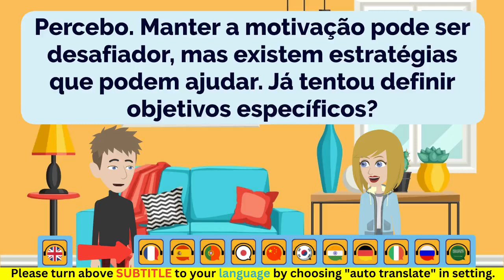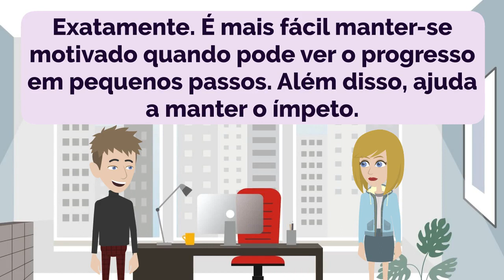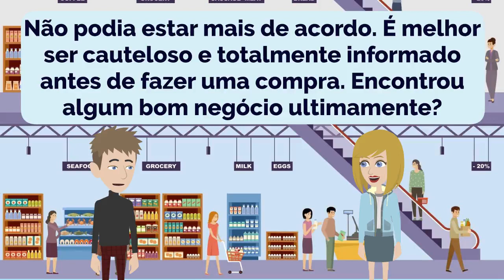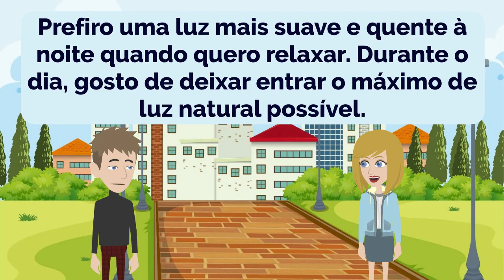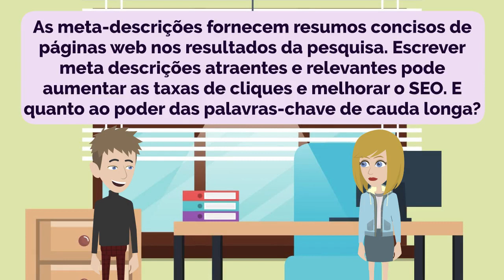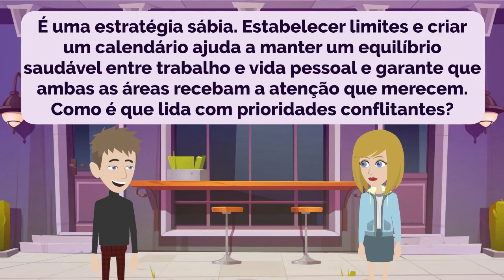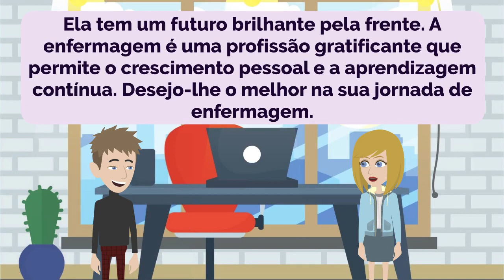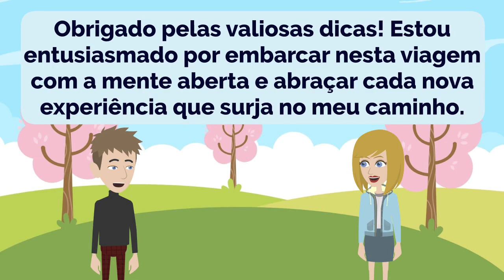🇵🇹 🇧🇷 Portuguese Practice Ep 219 🤩 | Improve Portuguese 🚀 | Learn Portuguese 💯| Português 👄👂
- Improve Portuguese
- Practice Portuguese
- Learn Portuguese

- Mejorar portugués
- Practica portugués
- Aprende portugués